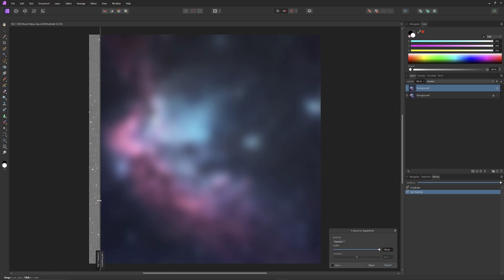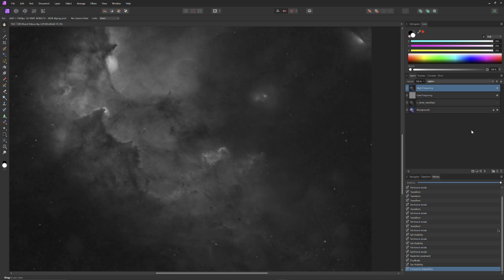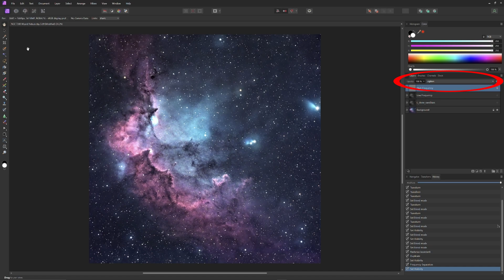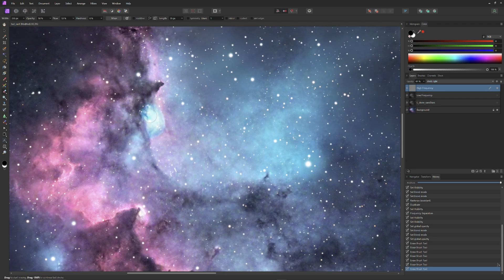Extract & Composite High Frequency Information Back Into An Image to Increase Definition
You can extract the high frequency information out of an image, turn it into a layer, and composite it back in to improve image definition.

See higher res versions of the before and after images on the Sky Story Astrobin

All our programs are committed to the standards of scientifically accurate, high quality content that aims to educate and inspire.